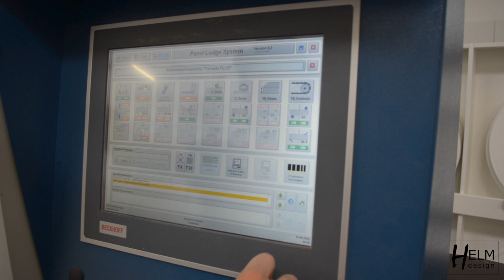Unser moderner Maschinenpark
Unser hochmoderner Maschinenpark - hier entstehen täglich Ihre Wohnträume.

Lernen Sie uns und unsere Werkstatt bei einem persönlichen Besuch gerne direkt kennen und vereinbaren Sie noch heute Ihren Termin bei uns.
Sie möchten Teil des Teams werden?

Gerne können Sie sich bei uns bewerben. Wir suchen übrigens auch tatkräftige Aushilfen für unser Samstagsteam.

Schicken Sie uns Ihre kreative Bewerbung gerne an . Auf der folgenden Seite bekommen Sie außerdem alle Infos über das Arbeiten bei uns und unsere offenen Stellen